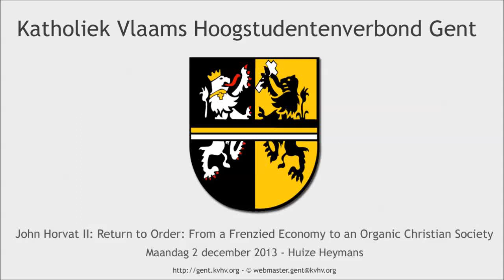John Horvat II: Return to Order: From a Frenzied Economy to an Organic Christian Society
KVHV-Gent heeft de eer de Amerikaanse onderzoeker en auteur John Horvat II te ontvangen. Na meer dan 20 jaar onderzoek bracht die het boek 'Return to order uit'. Hierin beschrijft hij wat fout gaat in onze huidige maatschappij en wat gedaan kan worden om ons terug op het juiste pad te brengen.

Return to order nodigt ons uit om ons te herverbinden met die tijdloze instituties en waarden die ontstaan door de tijdloze principes van de organische christelijke orde toe te passen.
Horvat presenteert een verfrissend beeld van deze orde die prachtig aangepast is aan de menselijke natuur. Hij beschrijft de kalmerende invloed van natuurlijk regulerende instituties zoals familie, gemeenschap, de christelijke staat en de Kerk.